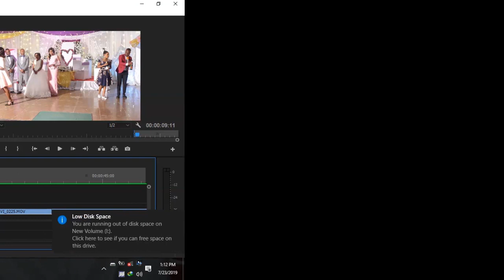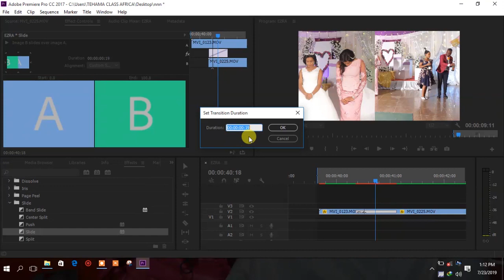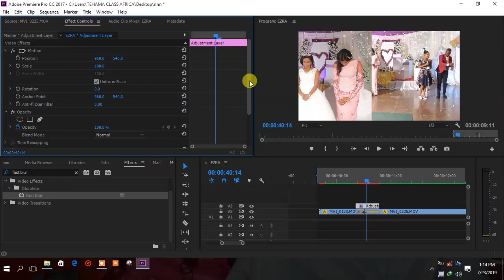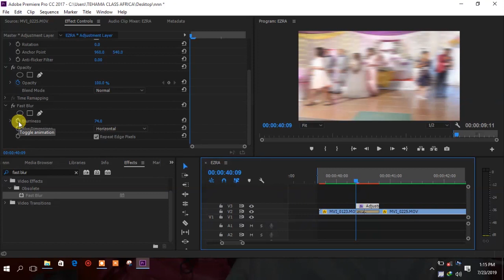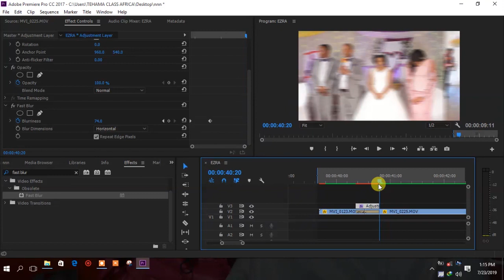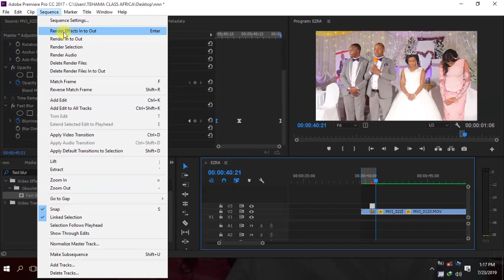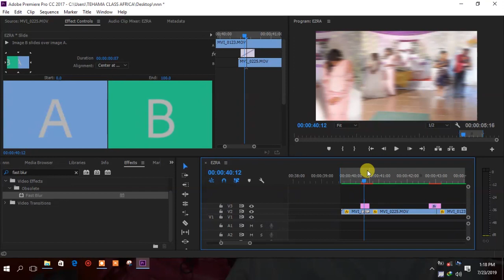Jinsi ya Ku shoot na Ku edite video jifunze hapa